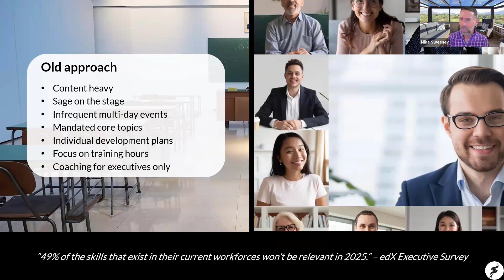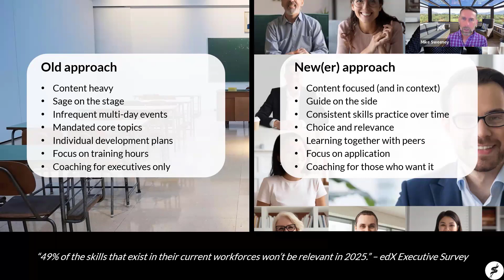LeadershipEDGE – A New(er) Approach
The old way of learning to lead takes too much time and has built in waste. It might be good for onboarding and flagship programs, but the truth it – no one has time anymore to learn for days straight only to lose 70% of what they learn.

There is a new way – driven by behavioral science and proper adult learning principles. It involves focused content aimed to help leaders apply.

This is the approach I’m taking with the LeadershipEDGE.

This program is a distillation of the leadership development best practices I’ve learned over 25 years of leading, coaching, and learning.

“Give me 6 hours to chop down a tree and I will spend the first 4 sharpening the axe.” – Abraham Lincoln

Let’s Discover the EDGE